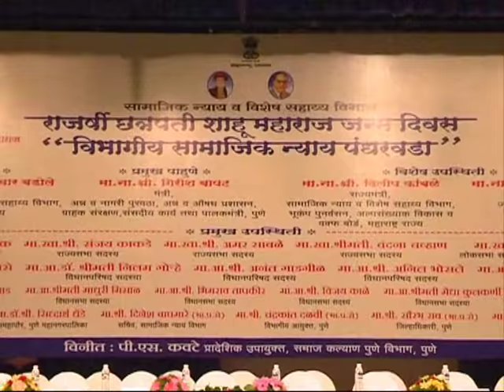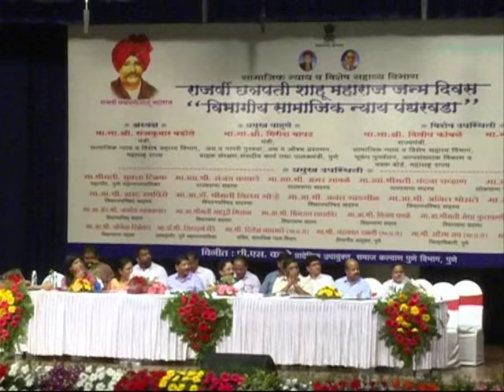Divisional Information Office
​Hon Min Rajkumar Badole & Min Dilip Kamble_Shahu Maharaj Jayanti Programme,  Pune.